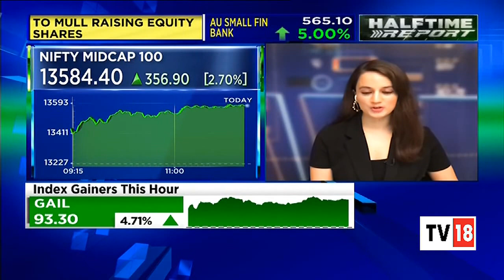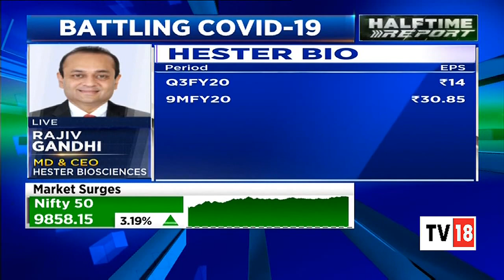Hester Biosciences To Collaborate With IIT Guwahati For COVID-19 Vaccine | Halftime Report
Indian Institute of Technology (IIT) Guwahati is collaborating with Hester Biosciences Limited, a pharmaceutical company based in Ahmedabad, Gujarat, to work on the vaccine development against COVID-19. The agreement between the two parties was signed on April 15, the company said in a filing to exchanges.
The share price of vaccines manufacturing company Hester Biosciences surged 20 percent, hitting upper circuit of Rs 1,366.90 per share intraday on April 29 after the company collaborated with IIT Guwahati to work on the vaccine development against COVID-19.